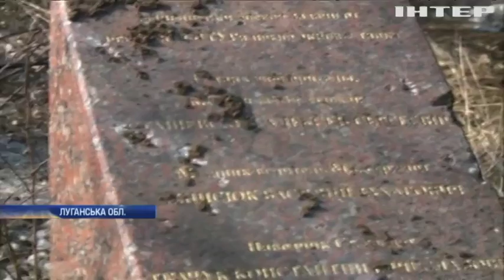Селище Луганськ обстріляли з гармат та великокаліберної артилерії